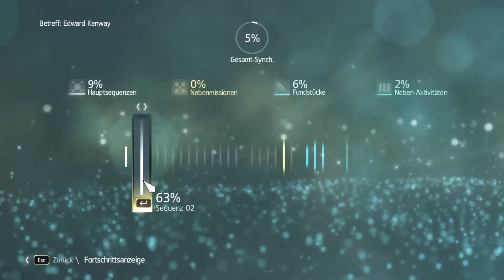Assassin's Creed 4: Black Flag #4 - Ein Assassine der Templer werden wollte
100% Let`s Play zu Assassin's Creed 4: Black Flag